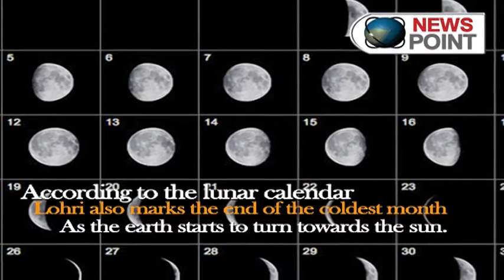Lohri 2016 How Did the Festival Get its Name : NewspointTV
Indian festivals are, more often than not, larger than life. It could be attributed to the fact that we love to celebrate as a community but it perhaps goes deeper than that. There are so many communities that co-exist within the Indian cultural web that it is these festivals and associated rituals that tell them apart and yet bring them together. The winter may have skipped parts of India this year but with Lohri, it's time to slip into the festive mode once again.